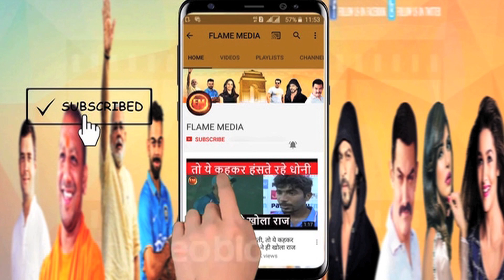वार्नर ने बेटी के लिए मैदान से ही किया ऐसा .. बेटी को बताया 'MoM' का असली हकदार